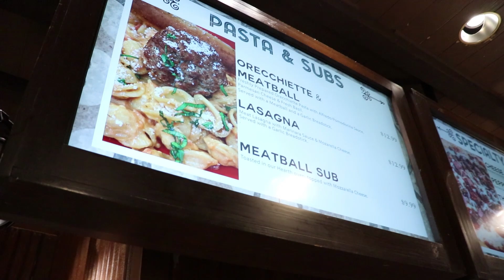Disney's Coronado Springs Resort NEW Food and BEER Selections - So YUMMY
Disney's Coronado Springs has introduced some fabulous new beer selections that Michael and I get to try.  There is also some new pasta and gluten free dessert selections.  Hope you enjoy all these yummy treats.

Check out some amazing contributors and friends.  Show them some love and support!
Modeling Disney:

The information on this website is for news and entertainment purposes only. No reproduction without permission. For official information, visit the Disney website or Universal website.